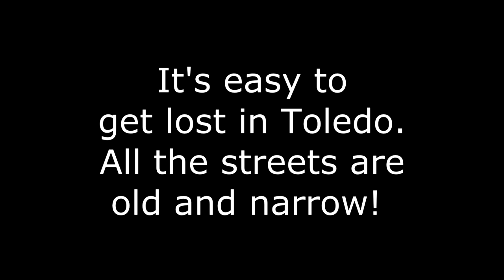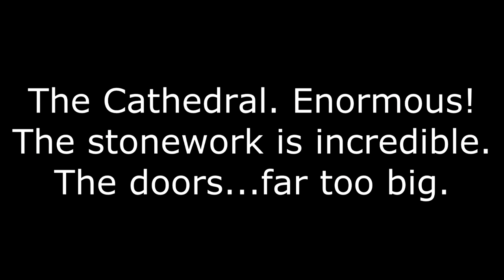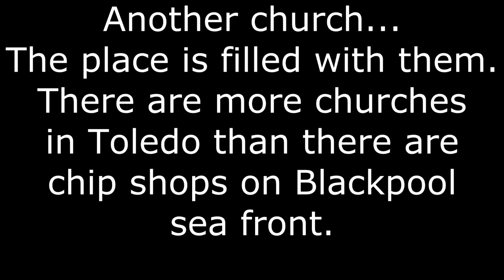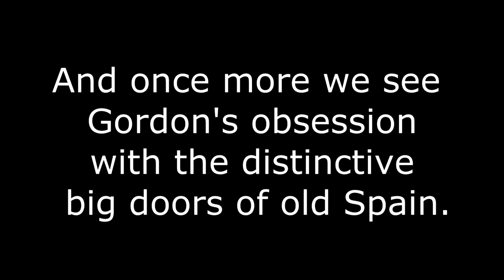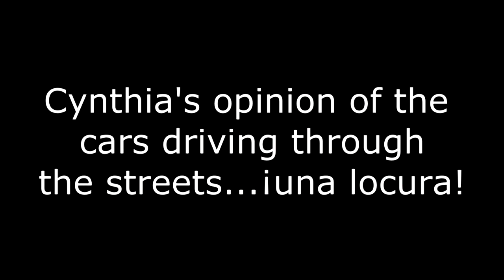Trip to Toledo 2-Marzapan and Big Doors- LightSpeed Spanish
we are pleased to offer you a further insight into our lovely trip to Toledo. Who can answer why the doors in the old town are so big when the Spanish were so small?